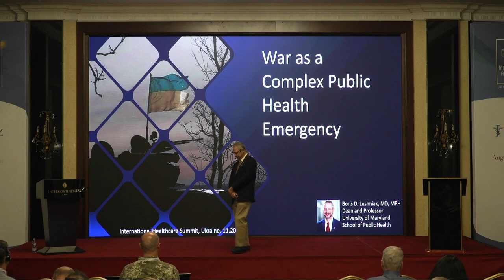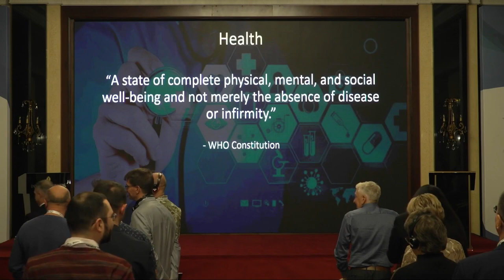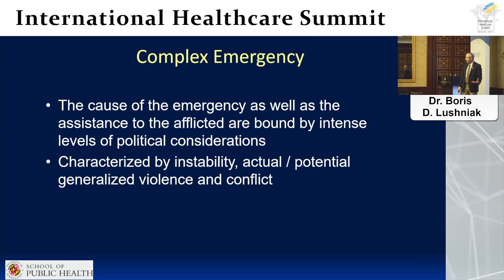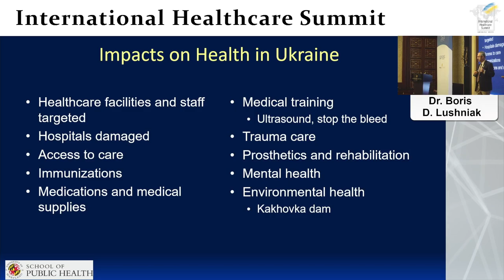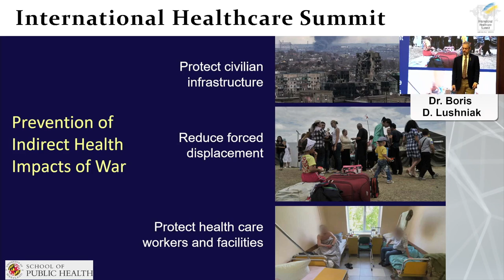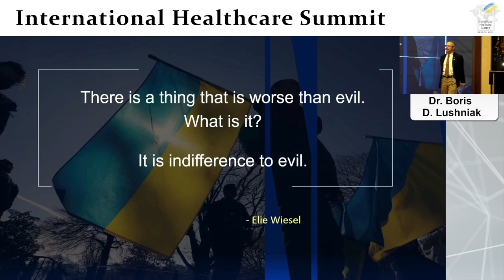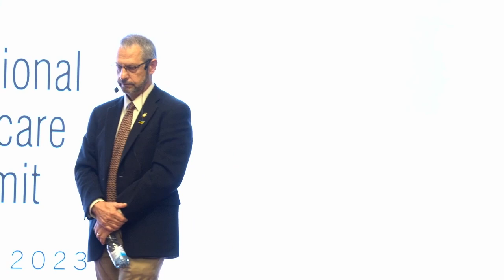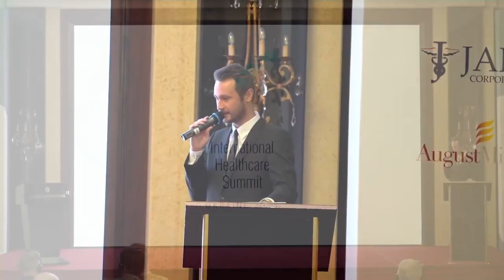IHS Speaker Session: War as a Complex Public Health Emergency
The first International Healthcare Summit (IHS) took place in Kyiv, Ukraine in November 2023 with the goal of creating collaboration between medical professionals and companies to solve healthcare issues created by the war with Russia.

Dr. Boris D. Lushniak, Rear Admiral (Ret.), is a Dean & Professor at the University of Maryland School of Public Health and Former Surgeon General of the United States (Acting).
University of Maryland School of Public Health: @healthyturtle

*Please be aware that graphic and sensitive images may be present in the speaker's presentation.